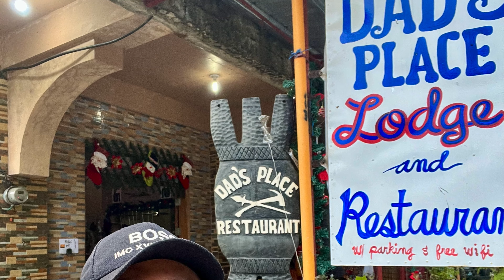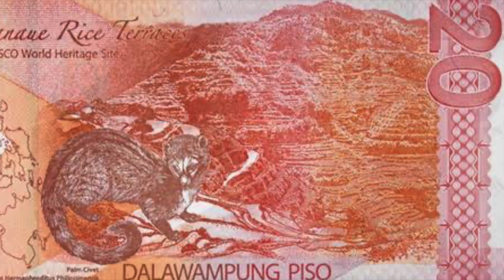Ifugao kay Ganda mo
GS riders goes to Banaue, Ifugao rice terraces.

Our day 3 of our travel to Sagada, Buscalan and Banaue, Ifugao to experience the road, the food, culture and the eight wonder of the world. The Banaue rice terraces that are carved into the mountains of Banaue, Ifugao, in the Philippines, by the ancestors of the Igorot people.